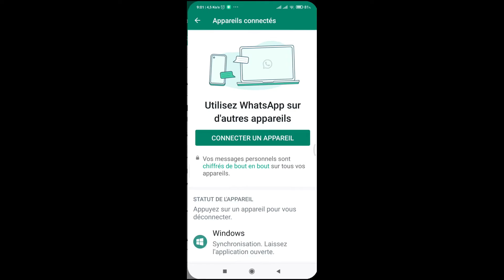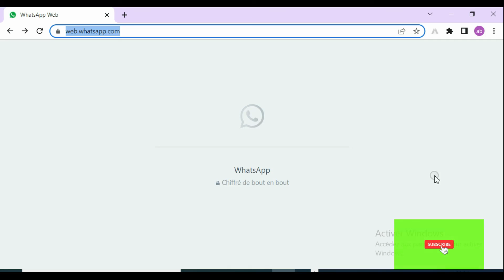Déconnectez à distance votre compte whatsApp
sub_confirmation=1